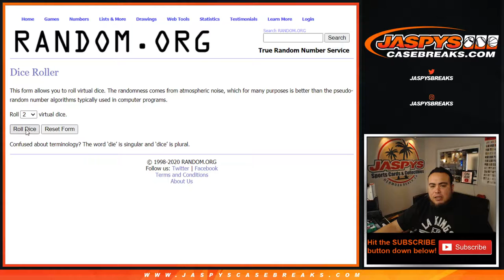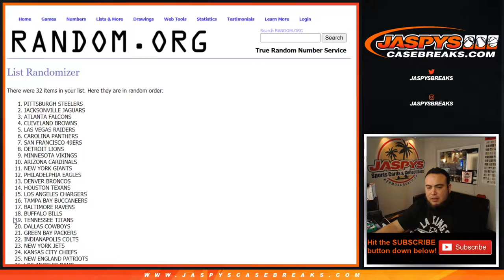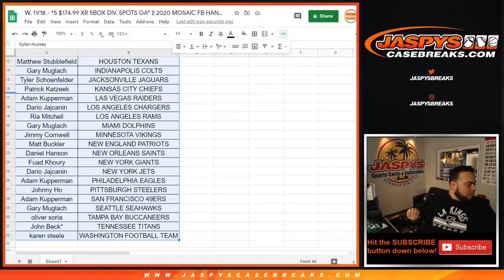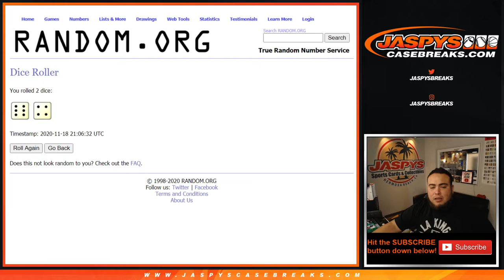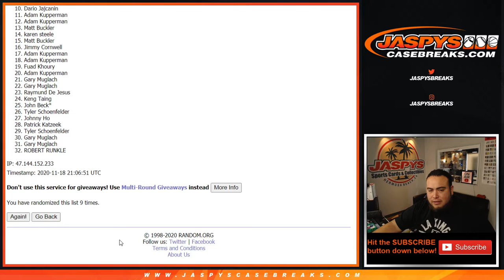W. 11/18 - *5 $174.99 XR 5BOX DIV. SPOTS GA* || 2020 MOSAIC FB HANGER 1-BOX BREAK #34 *RT*